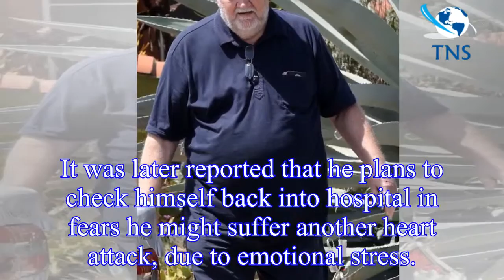Royal Wedding: Meghan Markle’s dad Thomas CAN’T attend wedding as heart surgery is scheduled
Days before her wedding to Prince Harry, Meghan Markle ’s father Thomas was said to have pulled out of walking her down the aisle and attending the ceremony after stating he suffered a heart attack si